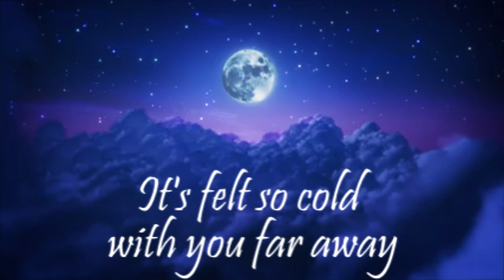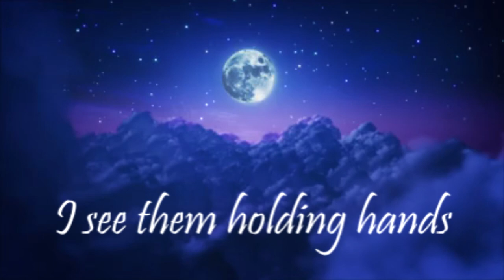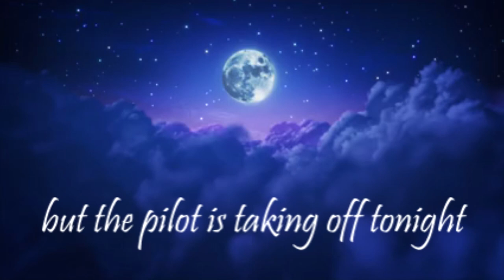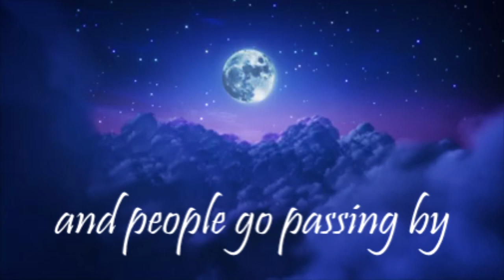Catch The Midnight Flight - Mikey Wax (Holiday Song)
Original holiday song by Mikey Wax "Catch The Midnight Flight"

Happy holidays! It's been an awesome year and it wouldn't have been possible without your amazing support!  Join me for the last FREE show of the year - it's an online concert on Sunday December 21st, 4 PM EST. Watch me sing live right from your computer at home.